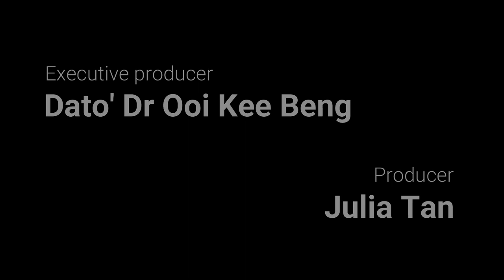Penang Institute Chats #2 - MARINA MAHATHIR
In this episode of Penang Institute Chats, Dato' Dr Ooi Kee Beng sits down with Datin Paduka Marina Mahathir, one of Malaysia's most famous social activists, to talk about the measures needed to substantially improve gender parity in Malaysia.